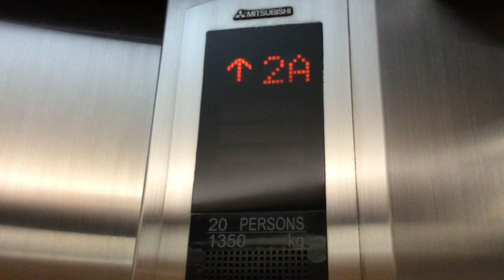Mitsubishi GPS-III Traction Lifts/Elevators with Voiceovers at ITC Permata Hijau, Jakarta, ID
Originally I wanted to upload this on original RD 67 Elevators, but I can't managed to upload it because of preference reasons. So I decided to upload this today to clear the stocks left in my gallery.

But anyways, these are the nice set of 2 Mitsubishi GPS-III Passenger lift that I can only discover in the entire shopping part of the complex (or in fact this is the only bank lift this mall can have either as most dominates in the apartment & service/freight ones) as I couldn't see other bank of the passenger lift corresponding to this "ITC" complex due to in a hurry and some "privacy" reasons. These lift fortunately equipped with AAN-G Voiceovers and well heard without fan problem.

And also the lift is serving the entire floors of the mall part and a access to the residental building complex atop of the mall including the higher parking levels presumably. This lift is not that busy and i'm sure this mall will get almost the exact same condition as this video was taken at few years to come (seen on other filmers like ACK Elevator and KV Lifts for instance) or it will be different.

Considering this video was taken during in a middle of Covid-19 era (between PSBB and New Normal), there was a toothpick to use for pressing button in order to prevent the spread at that time before it was removed later.

Brand: Mitsubishi
Model: GPS-III with Voiceovers
Capacity: 1350 kg / 20 Persons
Speed: 3.0 m/s (needing confirmation)
Fixtures: GPS-III + AAN-G Voiceovers
Floors Served: G, 1-8 (9 floors)
Year installed: 1999 (?) (needing confirmation)
History: original
Overall rating: 8.0/10

Taken Date: 23 June 2020
Taken Using: iPod Touch 6

Re-using/Re-uploading my video without permission is STRICTLY PROHIBITED